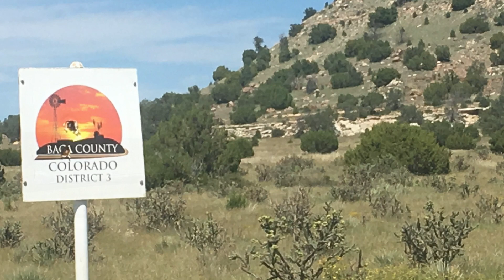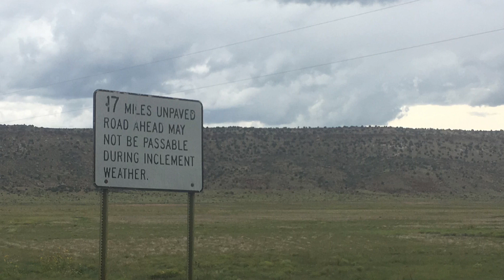Utah or Bust Day 4